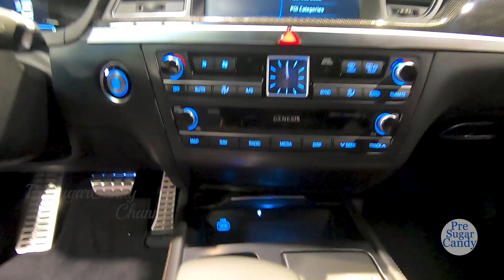2020 Genesis G80 3.3T Sport - Exterior and Interior Walkaround - 2020 Auto Show